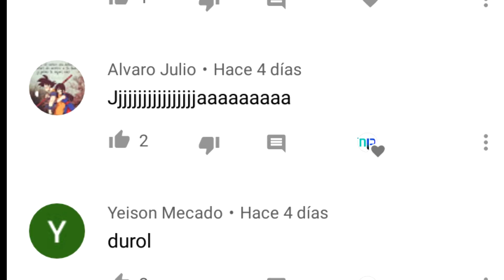EL HAITIANO MÁS BRUTO CAPÍTULO 76 (VERSION FREE FIRE)